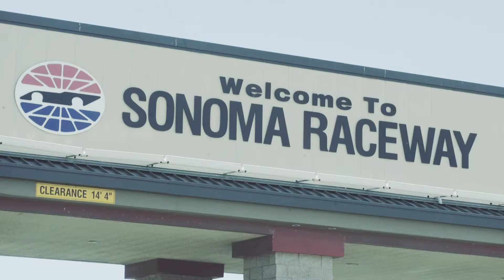2015 Toyota Save Mart 350